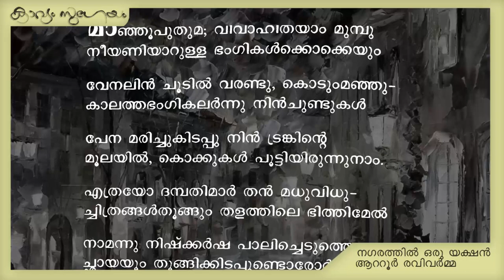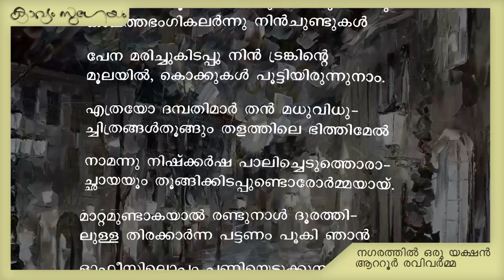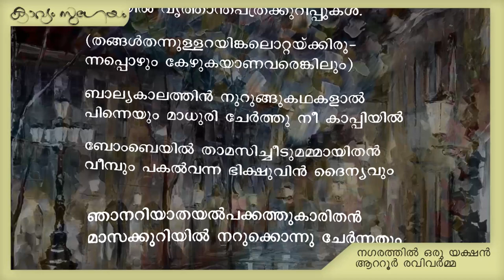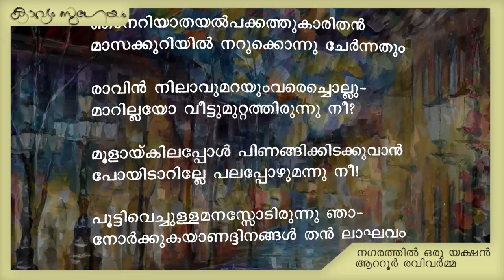AAttoor Nagarathil oru yakshan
. നഗരത്തിൽ ഒരു യക്ഷൻ -ആറ്റൂർ രവിവർമ്മ